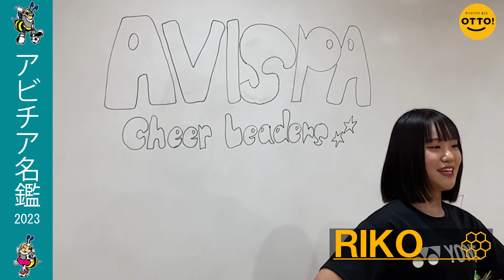【アビチア名鑑】RIKOさんに直撃【西スポWEB OTTO!】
【要チェック！！！】
◆西スポWEB OTTO!　毎日アビスパ
◆西スポWEB OTTO! アビスパ最新情報 Twitter
◆西スポWEB OTTO!